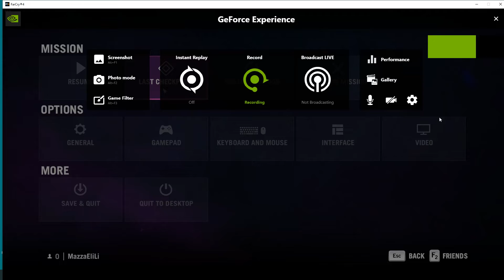FARCRY4HARD 2022 02 06 17 06 26 04 THE BLOOD RUBY: MISSION CONTINUED - GETAWAY VEHICLE TO SUCCESS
KYRAT: MID - HIMALAYAS
1. Reach The Sherpa.
Ajay runs up the bridge& targets the troops below. He then jumps down to the far side of the bridge & advances. His aim is to by pass more troops but is obliged to engage briefly with a few more. Shortly Ajay reaches the mission start location & a cinematic reunites Ajay with the Sherpa at his Camp.
THE BLOOD RUBY: MISSION COMPLETE.